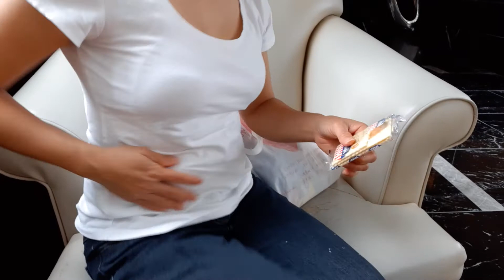Mini Haul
Another day of my Sunday routine.